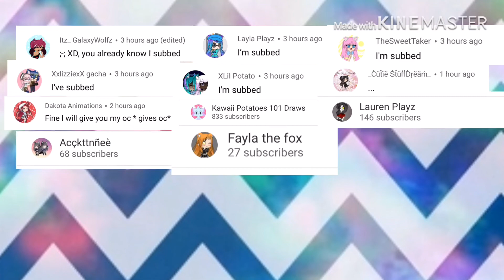Reacting to My old and new memes (and a face reveal?)